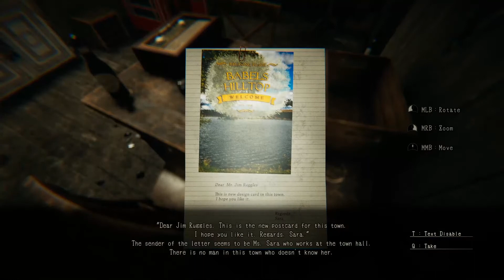Lurk in the Dark - ASMR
Yep, this was the idea I had to do with Lurk in the Dark; complete the game in an ASMR style with my mic all up and my voice all low. I thought it was an amusing idea and figured I'd share. If you like it, yay, and if not, well...I have other ideas still in store for the future.